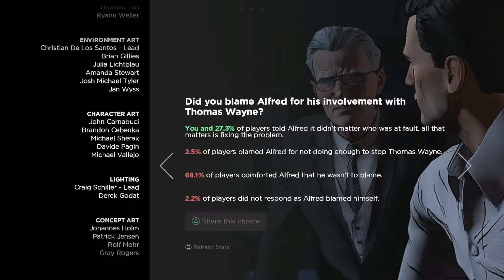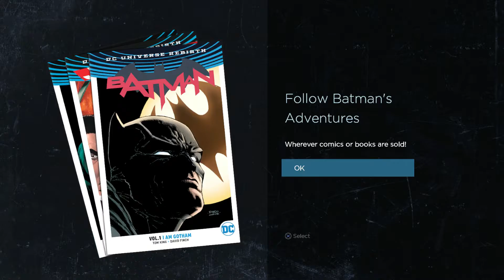Let's Play! Batman the TellTale series Finale